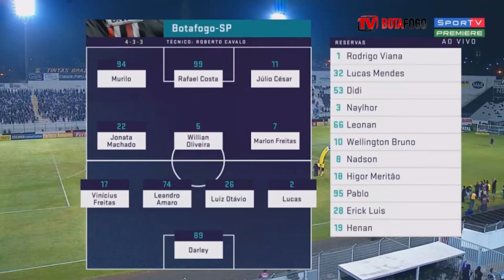MELHORES MOMENTOS: Ponte Preta 0x0 Botafogo - Série B - 07/06/2019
Produção: SporTV/Premiere